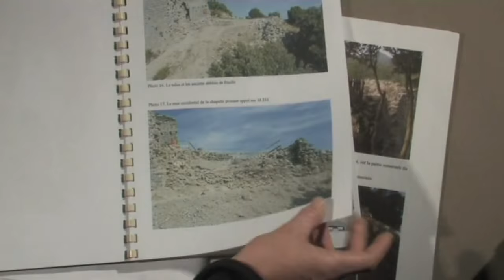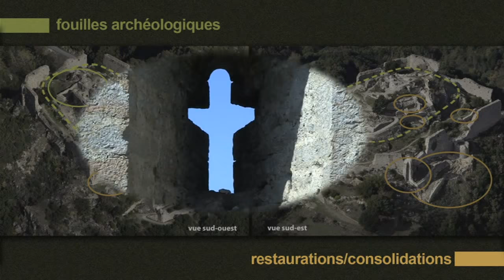Travaux au château de Termes, épisode 4 (synthètique) : Renaissance d'un chateau.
Suite de la série de films de Philippe BENOIST, sur la commande de la mairie de Termes, ayant pur but de témoigner des réalisations faites, année après année, sur le château.
Ce film de près de 20 minutes présente les images inédites de la campagne 2011 ainsi que le bilan des actions depuis 2008, proposant ainsi une synthèse des 3 films précédents.
Avec les mêmes intervenants que précédemment, et toujours avec des compléments à retrouver